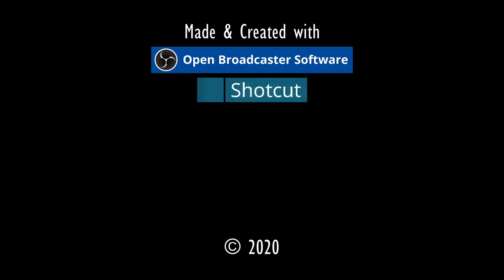Let's Play Pinball: THE ADDAMS FAMILY (Ultimate Pro 1.05) [Future Pinball+B.A.M.] Full HD-60Fps.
Let's Play Pinball: THE ADDAMS FAMILY (Ultimate Pro 1.05) [Future Pinball-Emulator+B.A.M.] Full HD-60Fps.

One Game played by David van Scouten on THE ADDAMS FAMILY Pinball-Table third test in modern mode.

DOWNLOAD-LINKS:
"FUTURE PINBALL AND BAM" Mega-Guide with explicit descriptions:

(Free registration needed).